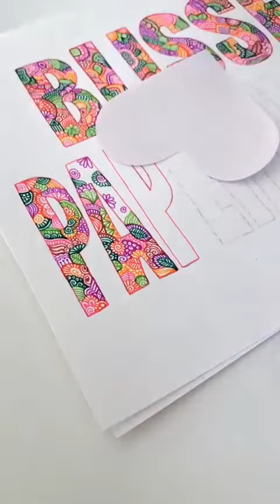Calligraphy and drawing colorful things